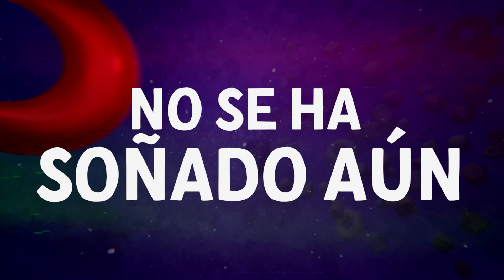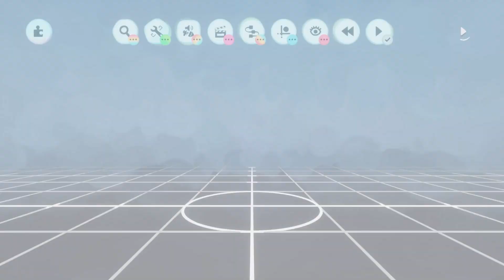Dreams - Mega Penguin Tráiler de lanzamiento | PS5 - PS4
¡Finalmente está aquí! ¡Únete a Megapenguin en una aventura a través del Dreamiverse y ayuda a contar la historia junto a Media Molecule en este último proyecto de colaboración MadeInDreams! ¡DISPONIBLE AHORA en Dreams!